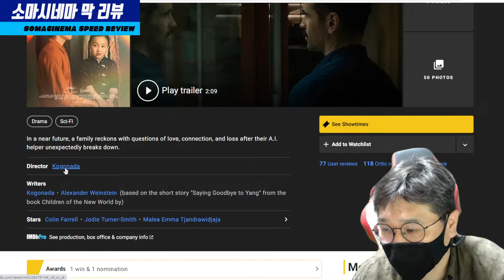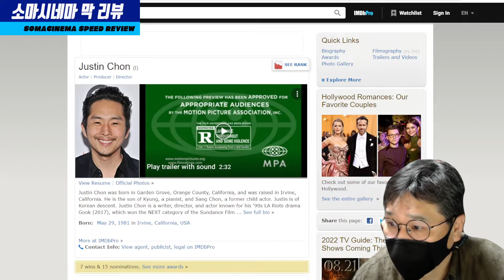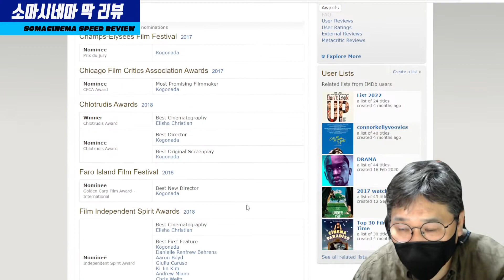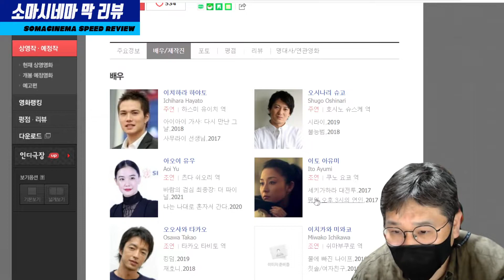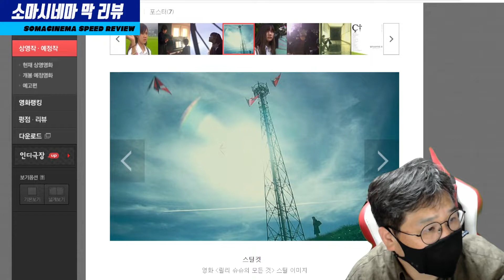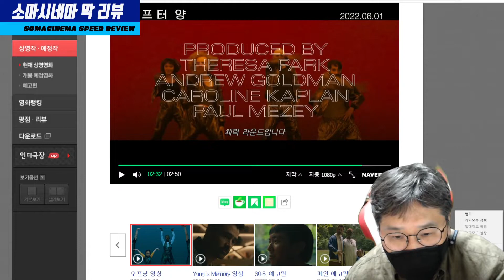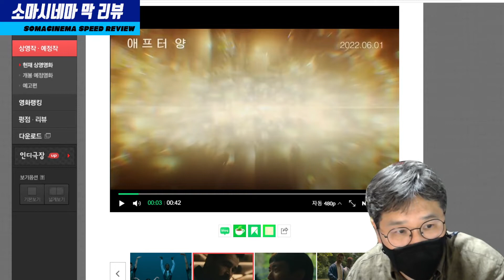애프터 양 : 존재와 기억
* 영화 소개
애프터 양 (AFTER YANG, 2021)
감독 : 코고나다
출연 : 콜린 파렐, 조디 터너 스미스, 저스틴  H. 민
미국 영화 2021년작

감상 일시 : 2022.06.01. 오전 (극장)